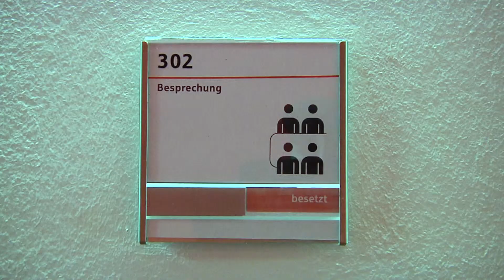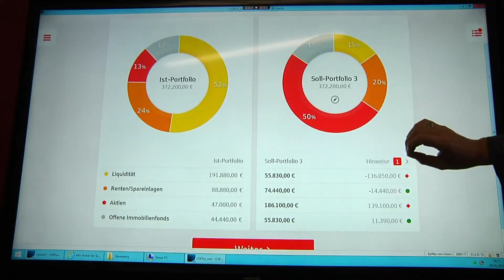Wertpapierserie 4 - Diversifikation in der Geldanlage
Experten klären auf! Unser München hat gemeinsam mit der Stadtsparkasse München eine Wertpapier-Serie gestartet, um kompetente Tipps zu geben, wie man als Sparer heutzutage noch Erträge erzielen kann.